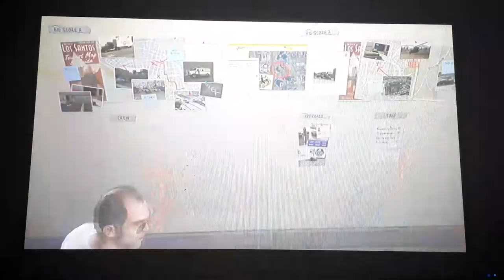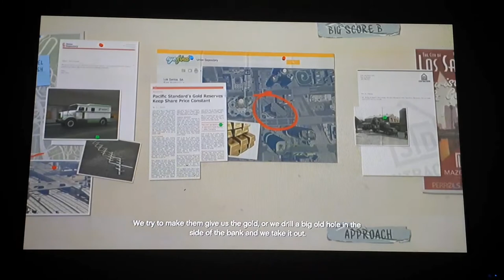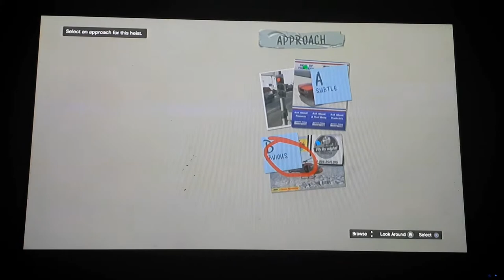BIG score heist part 1